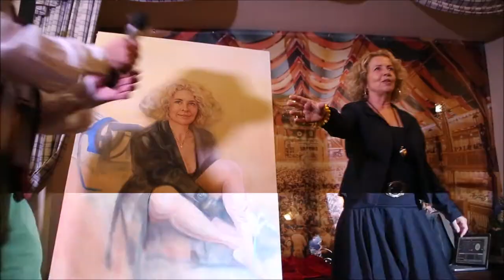Wolfgang M. Prinz - Schönheitsgalerie des Erfolges - Das 1. Gemälde wurde enthüllt.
Wolfgang M. Prinz
Schönheitsgalerie des Erfolges
Wirtshaus zum Franziskaner München am 06. September 2022

Ein großer Tag für den Maler Wolfgang M. Prinz, seinem Model sowie die vielen geladenen Gäste im Wirtshaus zum Franziskaner in München. Die Enthüllung des ersten Gemäldes für die „Schönheitsgalerie des Erfolges“, welches eine lange Geschichte hat. Bereits 1999 stand einer der bekanntesten und beliebtesten bayerischen Schauspielerinnen Modell für die Galerie. Es dauerte über 20 Jahre, bis das Gemälde von Michaela May feierlich enthüllt werden sollte. Auch die Schauspielerin sah das fertige Werk das erste Mal und auch ihr Mann Bernd Schadewald gefiel, was er sah. Wolfgang M. Prinz hatte wieder einmal gezeigt, dass er ein großartiger Künstler ist.

Das Rahmenprogramm war gut ausgewählt. Dekorativ geschmückte Tische, ein wundervolles Menü mit 3 verschiedenen Hauptgängen mit einem Dessertbuffet für Naschkatzen. Musikalisch unterhielt der in Tracht auftretende singende DJ Max Hauer (singenderdjmax.de) mit einer bewundernswerteren Stimme und einem super Repertoire. Außerdem auf der Bühne: Bernie Paul mit seinem Song „Oh no no“, dieser verwandelt in den Wies´n Hit verdächtigen bayerischen Schunkelsong „Was is des“. Unterstützt wurde er gesanglich von Claudia Fleissner. Am Schluss durfte die „Schickeria“ von Günther Sigl, unplugged nur mit seiner Ukulele, nicht fehlen. Alle sangen und machten jeden Spaß des Frontsängers der Spider Murphy Gang mit.

Es stehen noch einige „Unvollendete“ in den Startlöchern, um der Galerie hinzugefügt zu werden. Nicht nur mit weiblichen Models, sondern auch männliche Größen standen bereits dem Meister als Vorlage zur Verfügung.

© Bitte respektiert das Urheberrecht: Teilen erlaubt, runterladen verboten.
© Der Musikjournalist – Erika Urban // Irrtümer und Änderungen vorbehalten.